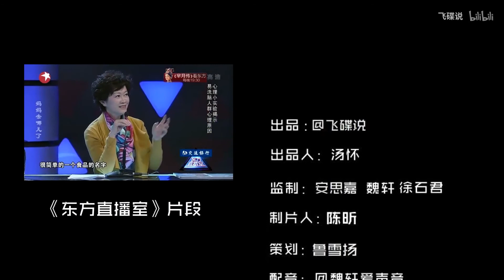【飞碟说】“洗脑术”究竟是如何练成的？